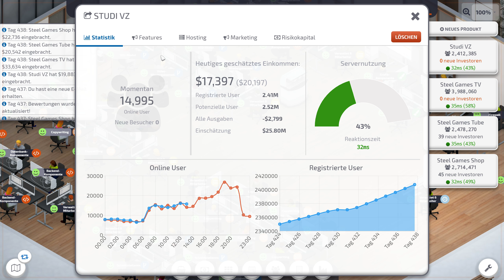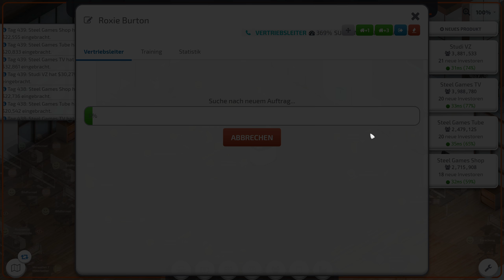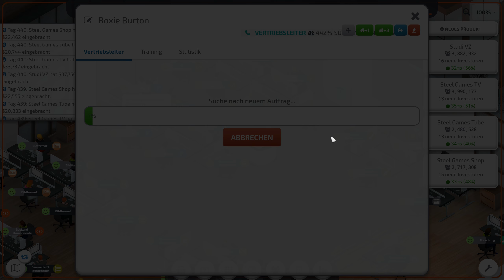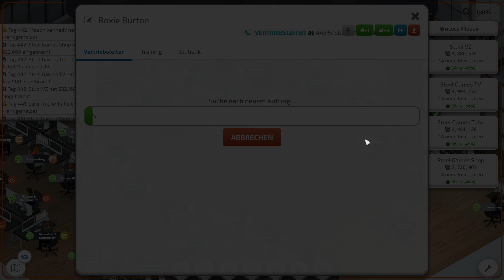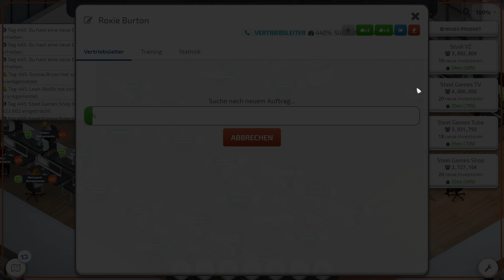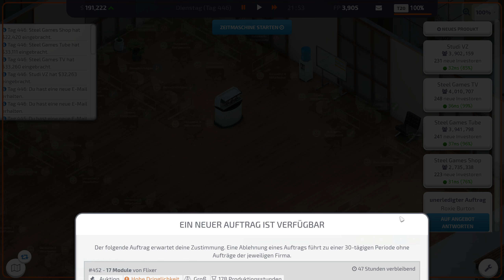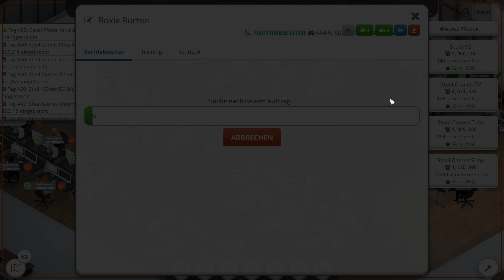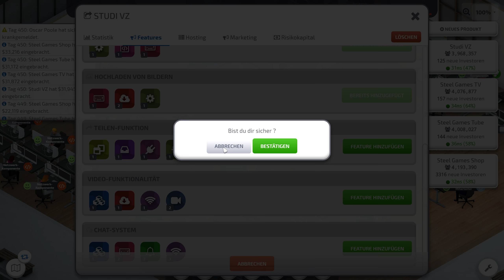Startup Company Beta 16 - Viele gute Aufträge - Let's Play 30 - Deutsch - German